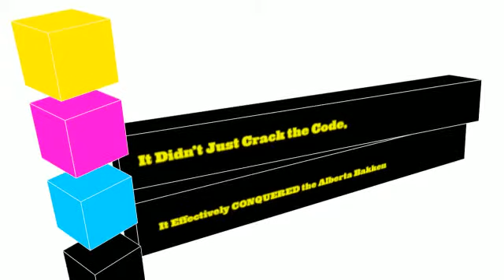how to invest in oil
For free reports on investing in the capital market of the North American oil and gas industry,

Should you be the recipient of the oil and fuel royalty test, your familiarity along with the market could prompt you to definitely inquire if you can find cash for being created in direct participation in drilling oil and gasoline wells. It isn't really unusual for oil or purely natural gasoline drilling proposals to finish up on the desk of non market laymen. Immediate participation could be profitable, but warning would be the watchword when entering the planet of drilling oil and fuel wells. This text explains how to be wise during this arena. In case you are considering taking part in drilling a perfectly, go through on for further knowledge of your dangers (and rewards)!?

"Why did this offer arrive my way?"
"Why did this deal appear my way?" This can be a query of most important importance. It speaks to the important underlying problem regarding any cash intense challenge - the issue of matching appropriate money with the enterprise. Ideal money originates from traders educated inside the artwork of the deal who realize the authorized and complex troubles at participate in, and they are ready to evaluate the threats appropriately, AND who can pay for whole lack of funds. Make no miscalculation over it; drilling oil and natural gas wells is definitely an really dangerous proposition - not to the faint of coronary heart. "Oil adult males head over to Vegas to serene their nerves" is no overstatement.

Thus, although you will find a handful of reputable responses to this dilemma, a person ought to generally make peace with why a challenge demanding extremely engineered examination - complex, financial, geological, and mechanical - is seeking to the person to the road for income. At times, it is because industry skilled people today don't see it being an appealing proposition. As a result it finds its technique to the nation club crowd, looking for takers who may not evaluate the threats with rigor. In fairness, the solution may possibly only be that just one has sufficient funds to allocate to riskier ventures, and as such, oil bargains in shape the monthly bill. If that is so, so be it. One particular will get very effectively, in a short time inside a soundly executed participate in (oilfield lingo for drilling jobs). So, obtaining deemed either side in the coin, let's appear over a lot of the pitfalls.